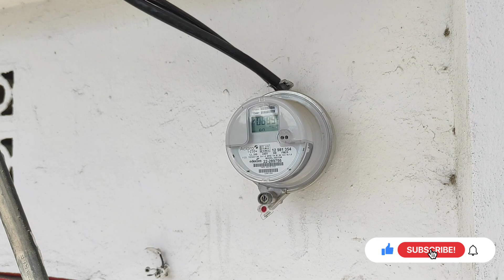cambio de men breiker y organización de cables principales del contador (cambio de breiker principal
Reorganización de cables y caja principal
Organizando cables

Servicios que ofrecemos:

 (instalación de aires acondicionados)
Mantenimiento de aires acondicionados
Desinstalación de aires acondicionados

Trabajos eléctricos en general
Montura de lámparas
Montura de abanico
Alambrado de casa de cero o por la mitad
Reparación de averías eléctrico

Fabricacion de inversores
Relación de inversores
Instalación de inversores
Mantenimiento de inversores
Cambio de batería de inversores

Solo de Victor electricidad y mas
Estamos para brindarles el mejor servicio y las soluciones a sus problemas
Estamos para servirle
Gracias